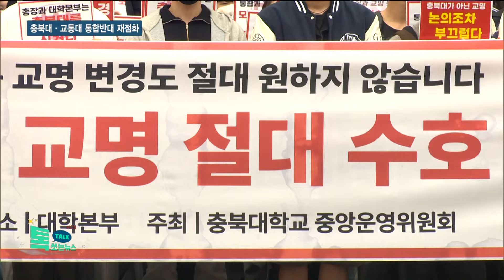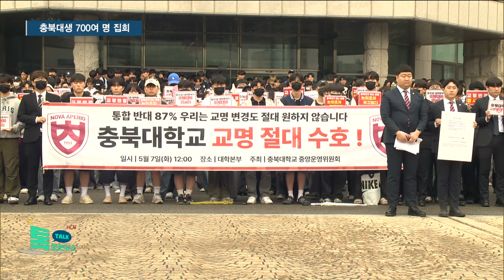충북대·교통대 통합반대 재점화…충북대생 700여명 집회//HCN충북방송